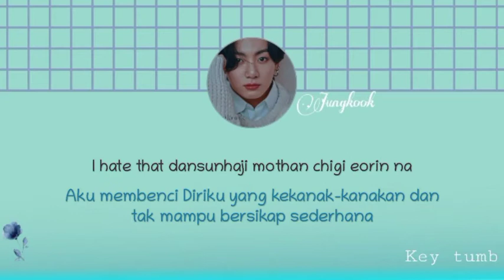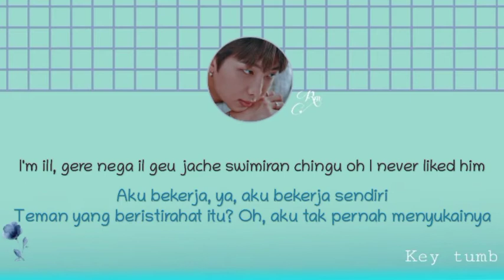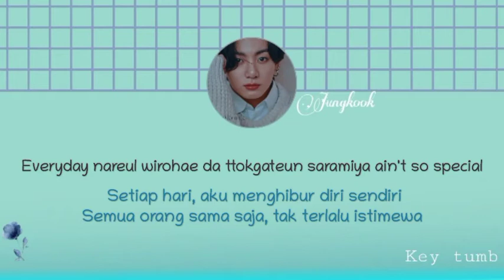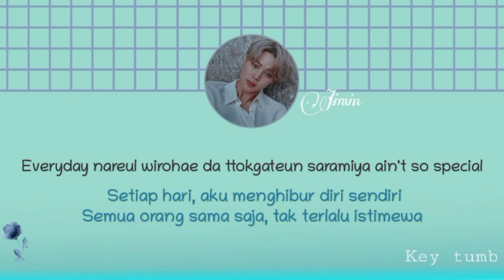BTS - Dis-Ease lirik terjemahan